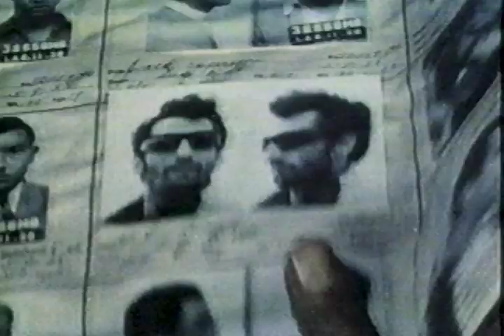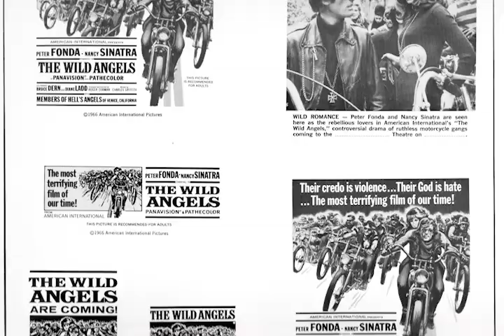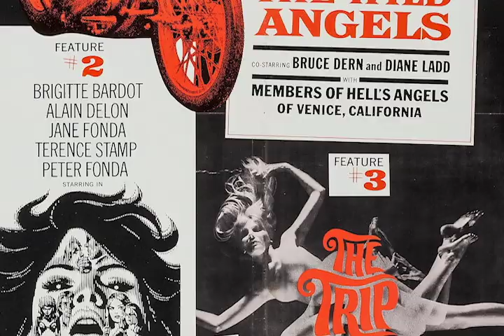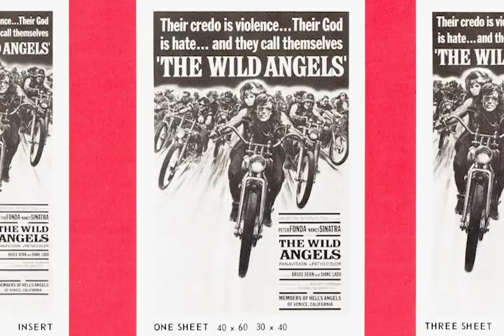PETER FONDA Rare 1981 Interview! Outlaw of the Movies A WORD ON ENTERTAINMENT with Robert Walden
Peter Fonda (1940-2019) left a legacy of magic, on and off screen.  His seminal movie, "Easy Rider" (1969), changed the film industry. It was a counterculture critical and financial success.  The film was a road trip detailing a saga that awakened the studios to a new era of creative, low cost filmmaking.  In 1981, Peter participated in a 5 night, 10-hour tribute to legendary producer and director Roger Corman called "Outlaws of the Movies" and hosted by Corman alum Robert Walden ("Bloody Mama").  Peter had starred in two Corman features, "The Wild Angels" and "The Trip."  On the show, taped at Gene Autry's legendary Golden West Broadcasting's KTLA, Peter joined host Walden in a segment to discuss filmmaking, what he learned from Corman and how, famously, AIP co-founder Samuel Z. Arkoff turned down "Easy Rider."  Articulate, charasmartic, insightful and fun are words that describe Peter Fonda. We hope you enjoy this rare video conversation and behind-the-scenes memories from one of America's cinema legends. Thanks to both Peter and Robert for a terrific road trip down memory lane. R.I.P. Captain America!